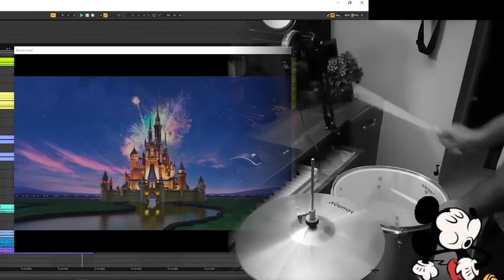Disney's Intro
Took another challenge & here it is.If I would have done the intro for Disney , it might sound something like this.Hope you gonna like it.